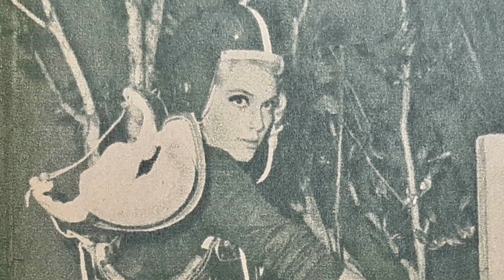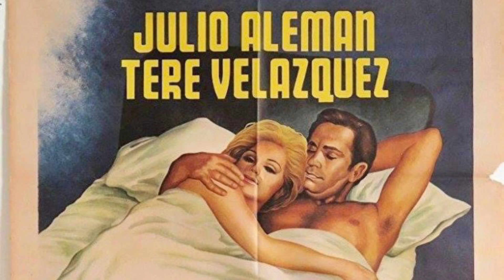Un mal diagnóstico la llevó a la muerte.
MARÍA DE LOS ÁNGELES TERESA DE JESÚS VILLAR DONDÉ conocida artísticamente como TERE VELÁZQUEZ quien incursionó en la pantalla grande gracias a su hermana  LORENA VELÁZQUEZl.
Las hermanas Velázquez, Tere y Lorena, se convirtieron en todo un ícono de  belleza   durante la Época de Oro del cine mexicano,  desafortunadamente un mal diagnóstico médico  derivó en una tragedia que le quitó la vida a la menor de las dos, causando gran dolor en su familia.
Desde muy pequeña TERE se vio interesada en el arte,  sus primeras dotes artísticas las realizó en un  estudio de danza, para después entrar  de lleno a la  actuación  en varias obras de  teatro.
La pasión y reconocimiento que su hermana Lorena comenzaba a tener en el cine la llevó  también a debutar en el séptimo arte cuando tenía 15 años con la cinta La sombra del otro, la cual le abrió las puertas para continuar su carrera participando en películas cómicas. La fama llegó a los 18 años, como  una de las protagonistas de  la película Quinceañera.
Desde sus primeras apariciones  TERE conquistó con su belleza y peculiar manera de actuar al público mexicano logrando también traspasar fronteras pues se posicionó en el gusto de los espectadores europeos actuando en varias películas.

La carrera de TERE fue muy  exitosa y se relacionó sentimentalmente con algunos de los hombres más admirados de la época como  Emilio Azcárraga Milmo y Enrique Rocha su primer esposo fue Espartaco Santoni un actor venezolano  con quien procreó a sus dos hijos  dicha   unión  duró solo 11 años, al cabo de un tiempo la actriz se casó   en segundas nupcias con  Carlos Vasallo.
Trabajó en más de 70 películas durante tres décadas, pero decidió frenar su carrera en 1990, para volver siete años después a la televisión con Los hijos de nadie.
Luego de terminar las grabaciones de dicha telenovela TERE acudió al doctor debido  a que sentía muchas molestias  estomacales , siendo ahí que  comenzó  su trágico final el médico que la atendió la revisó y le diagnosticó hemorroides indicándole que requería de una  cirugía para acabar con los dolores que la aquejaban.
 La actriz aceptó someterse a ese tratamiento, no sin antes avisarle a su hermana LORENA  el  diagnóstico y tratamiento que le había indicado su médico a lo que la protagonista de Pecado le ofreció llevarla a su casa, en la Ciudad de México, para que ahí fuera atendida a lo que TERE le contestó que no le daba tiempo  pues  la intervención quirúrgica ya estaba programada para el día siguiente.
Lorena quiso acompañar a su hermana al finalizar la cirugía, por lo que acudió al hospital en donde fue operada, tras  cinco horas de espera ésta empezó a preocuparse ya que sospechaba que el procedimiento  se  había complicado.
Una vez que salió el médico del quirófano, le dieron la fatal noticia a Lorena, su hermana no tenía hemorroides, en realidad tenía cáncer de cólon.
Lamentablemente, el diagnóstico erróneo del doctor, aunado a que intentó hacer una cirugía donde se encontraba  el cáncer, provocó una metástasis.
Tere luchó contra el cáncer por poco más de un año, acompañada siempre por Lorena y sus hijos (Foto: Filmoteca UNAM)
Al recibir la fatal noticia  ESPARTACO hijo de la actriz  hizo lo posible por llevar a su mamá a Dallas, Texas donde él vivía  para que recibiera los mejores tratamientos contra el cáncer. Luego de  intentar salvarle la vida en  Estados Unidos  la histrionisa  decidió regresar a México pues dada la gravedad de su enfermedad quedó en calidad de desahuciada y necesitaba que sus gastos fueran solventados por la Asociación Nacional de Actores (ANDA).
 A partir de su metástasis, TERE luchó  un año y dos meses  contra el cáncer, siempre acompañada de Lorena.
Lamentablemente la actriz perdió la batalla el 7 de enero de 1998 a los 55 años de edad y sus restos descansan en la ciudad de México.